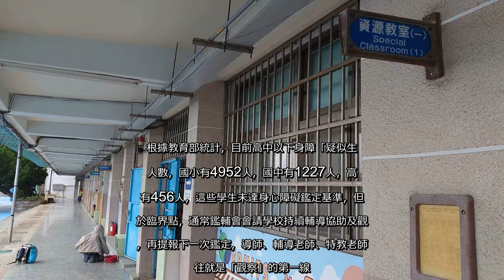✅ 特教生人數逐年增加，卻有不少學生可能存有隱性障礙，如過動、學習障礙，不會一次就被鑑定為身障生，而會先被定義為「疑似生」，...